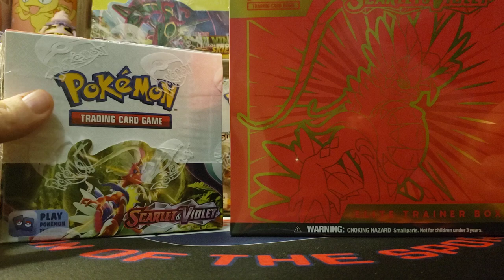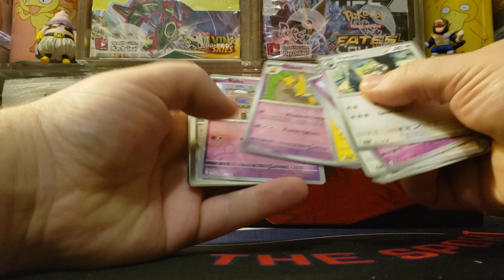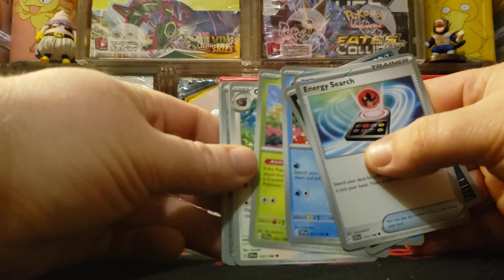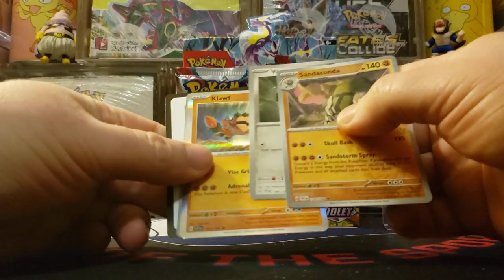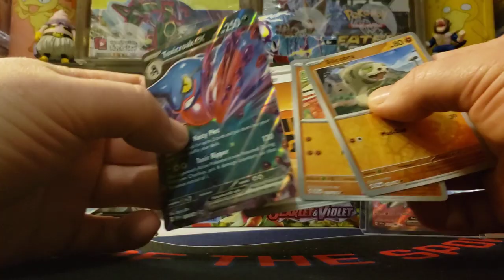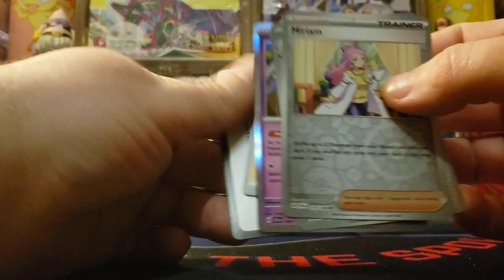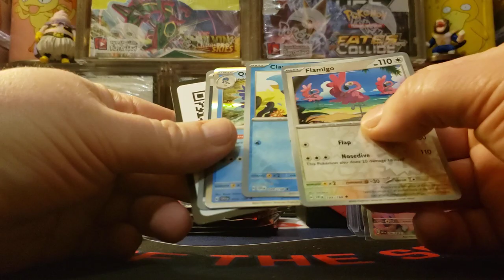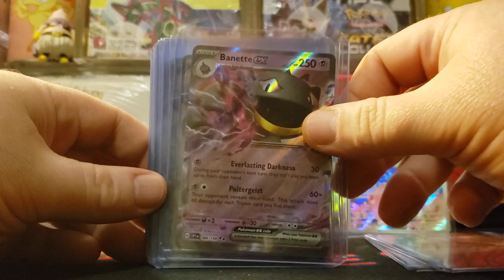Pokemon Scarlet and Violet - Booster Box and ETB Review